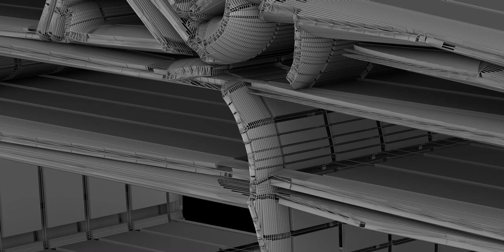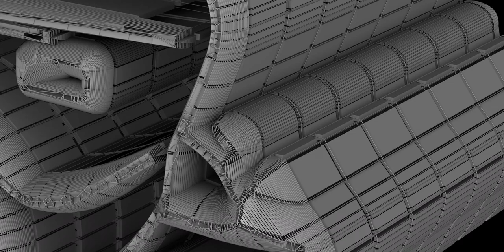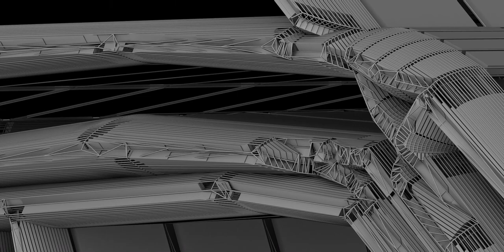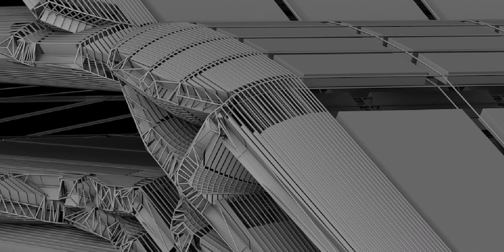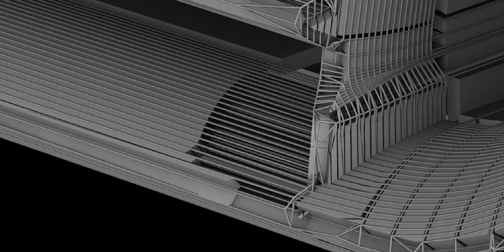Concept Vehicle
A military vehicle is any vehicle for land-based military transport and activity, including combat vehicles, both specifically designed for or significantly used by military.[1] Most military vehicles require off-road capabilities and/or vehicle armor,[1] making them heavy. Some have vehicle tracks instead of just wheels; half-tracks have both. Furthermore, some military vehicles are amphibious, constructed for use on land and water, and sometimes also intermediate surfaces.

Military vehicles are almost always camouflaged, or at least painted in inconspicuous color(s). In contrast, under the Geneva Conventions, all non-combatant military vehicles, such as military ambulances and mobile first aid stations, must be properly and clearly marked as such. Under the conventions, when respected, such vehicles are legally immune from deliberate attack by all combatants.

Historically, militaries explored the use of commercial off-the-shelf (COTS) vehicles, both to gain experience with commercially available products and technology, and to try to save time in development, and money in procurement. A subtype that has become increasingly prominent since the late 20th century is the improvised fighting vehicle, often seen in irregular warfare.